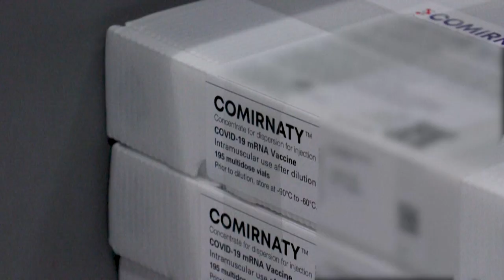Karikó: ha kell, 31 nap alatt is elkészülhet az új oltóanyag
A Pfizer laboratóriumi vizsgálatokat folytat a Dél-Afrikában megjelent új koronavírus-variáns miatt, és két hét múlva kiderül, hogy hatékony-e az omikron ellen a jelenlegi oltóanyag.